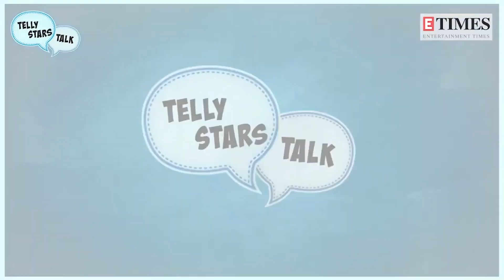Kashmera Shah Interview On Tejasswi Prakash, Shamita Shetty, Karan Kundrra & More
Kashmera Shah talks and you listen. She is bold and frank and that's what makes her different from most of her counterparts. In the above video,  she talks about Bigg Boss 15 and its contestants Tejasswi Prakash, Karan Kundrra and Shamita Shetty, how she has never been apologetic about her body and lots more. Watch!